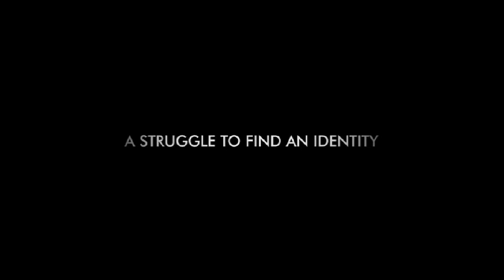A Lucky Man: Trailer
"A Lucky Man" is based upon the real life story of Ernie 'Lastig' Solomon, a legendary gangster from the violent and crime-ridden area known as the Cape Flats, a depressed peri-urban sprawl abutting the world-acclaimed city of Cape Town.

Cape Town is a veritable 'tale of two cities', a city of wealth and of city of poverty; a city of yet undefined identity seeking to live with itself. Ernie Solomon is a man in search of his identity. Is he the product of his circumstances, a victim of fate and of circumstance, a violent criminal destined to live on the periphery of society? Or is he a 'lucky man', one who discovers that he has to become a self-directed agent, a master of his own destiny?

"A Lucky Man" explores the question of identity and morality in a society circumscribed by social engineering and by fate.

A complex, powerful life story told through the life of a man, a 'lucky man' who spent most of it watching his back and who now faces the future in the knowledge of his hard fought-for and found sense of self.